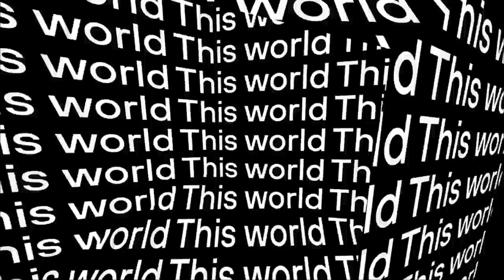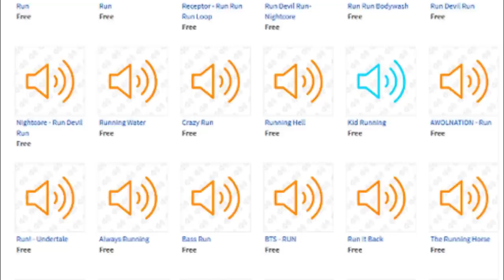4 สิ่งใน Roblox ที่เคยมีในอดีต แต่ไม่มีแล้วในปี 2022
Roblox อัปเดตหลายอย่างมากมาย ในที่นี้รวมถึงสิ่งที่โดนเอาออกไปด้วย และมีอะไรบ้างที่โดนเอาออกตลอดปี 2022